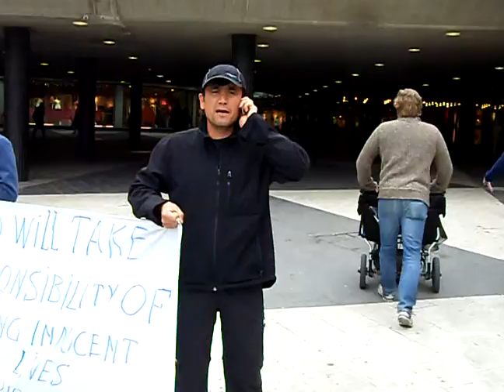Uzbek genocide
Стокгольм, 2010 йил 13 июнь